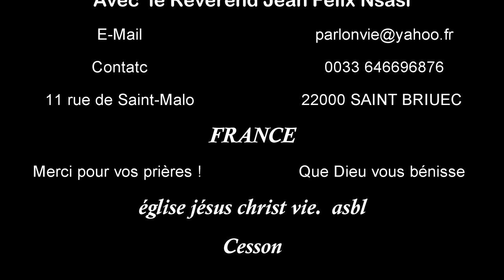détourne toi de mauvaises choses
EJCVIE Mais si tu avertis le méchant, et qu'il ne se détourne pas de sa méchanceté et de sa mauvaise voie,
 il mourra dans son iniquité, et toi, tu sauveras ton âme.